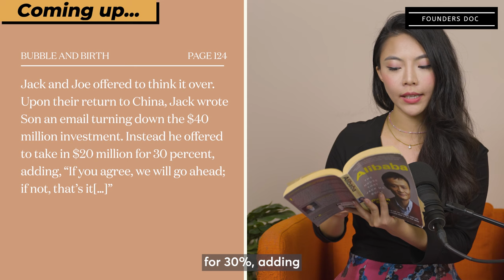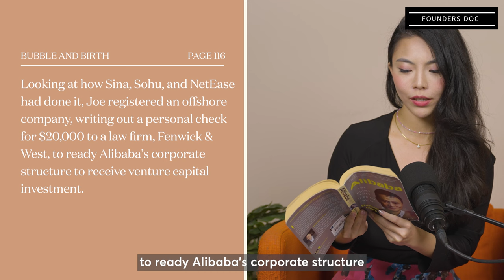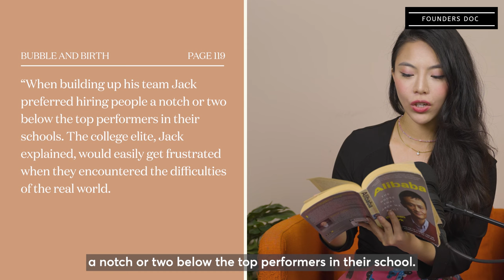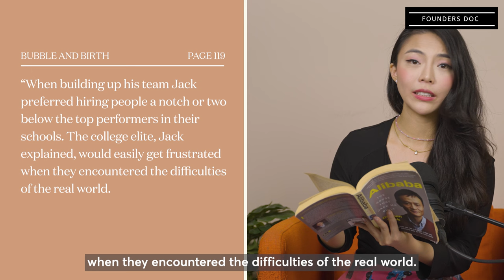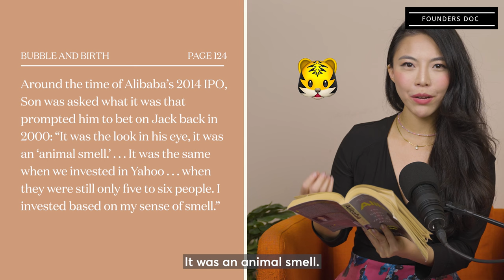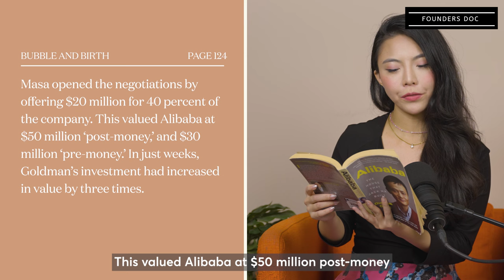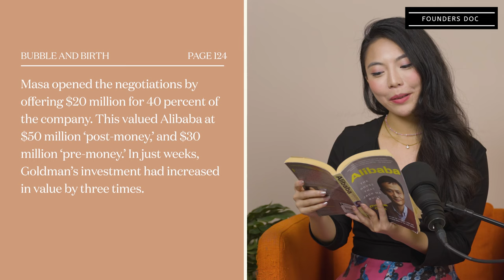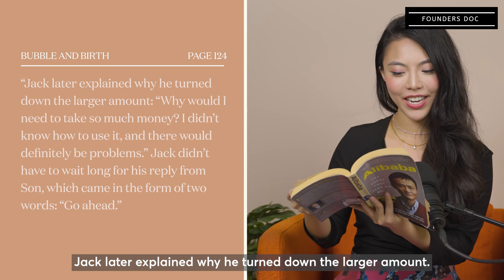The House That Jack Ma Built🏰: Tips for Startups (Pt.2) I FD's Insights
🚀 Uncover the legal journey of Jack Ma's entrepreneurial saga in 'The House That Jack Ma Built'!

📚 Dive deeper into Jack Ma's entrepreneurial journey in Part 2 of our series, where our speaker explores the strategic moves that propelled Alibaba to success. Gain valuable insights into relocation strategies, people management, and fundraising.

🕒 Timestamps:
0:00 Intro
0:39 Flipping
1:16 Incorporating company and finding investors
2:18 Light touch due diligence
2:26 Good bookkeeping skills
2:41 People management
3:24 Silicon Valley-style work ethic
4:00 SoftBank invests
5:07 Negotiations with SoftBank
5:57 Pre-money and Post-money
7:45 Closing

🌐 Join us on this legal expedition, exploring the highs and lows of Jack Ma's journey that every startup founder can learn from.

✨ We've got a vault of engaging content waiting just for you – insightful analyses, behind-the-scenes legal tidbits, and more.

💬Love the Video? Let us know what you would like to see us discuss next in the comments below!

Welcome to the official YouTube channel of Founders Doc™, your comprehensive guide and support platform for navigating the challenging but exciting world of startups in South-East Asia.

We are a Singapore-based legal-tech startup that has backed more than 128 early-stage companies, providing legal and fundraising guidance that caters specifically to their needs.

As experts in supporting businesses through their critical early stages, we're here to share our knowledge, insights, and experiences with you. Our channel is brimming with easy-to-understand guides that break down complex legal jargon, practical advice that comes from years of hands-on experience, and customized legal templates meticulously curated by lawyers who understand the unique struggles of startups.

➡️ In our ongoing journey to revolutionize the legal industry with technology, we are excited to give you an inside look at the development of our new legal-tech tools. These tools are being designed to greatly enhance the efficiency of legal processes and provide a more enjoyable user experience. Whether you're a budding founder in Southeast Asia, a startup enthusiast, or someone just looking to learn more about the business ecosystem, our channel is your one-stop resource. Our mission is to offer you a wealth of practical, actionable knowledge that will empower you to succeed in your entrepreneurial journey.

As we continue to refine and expand our video offerings, your engagement and interaction are invaluable to us. Together, let's redefine how lawyers and clients interact and make the startup journey less daunting and more rewarding.